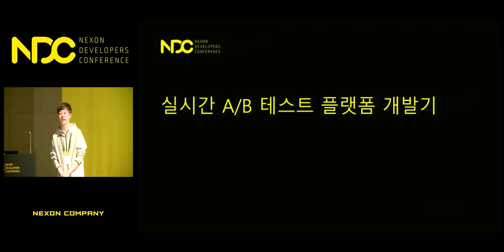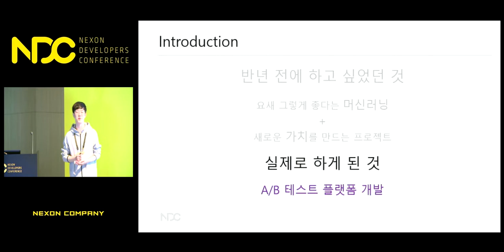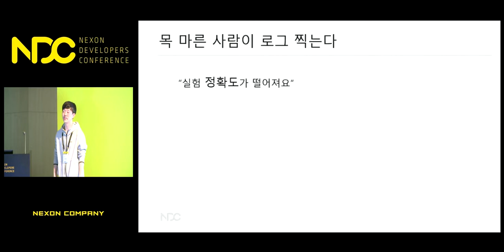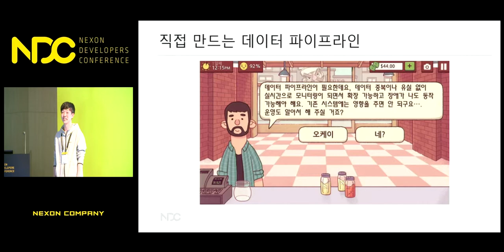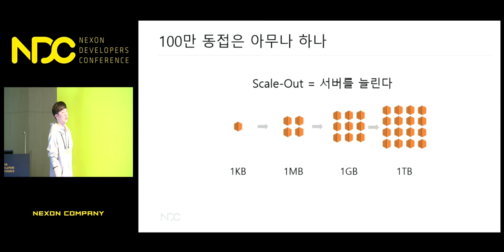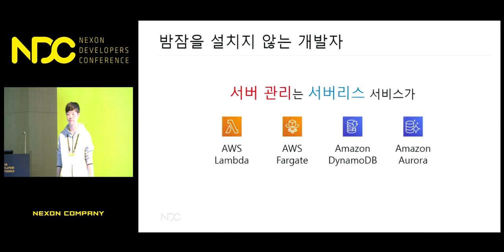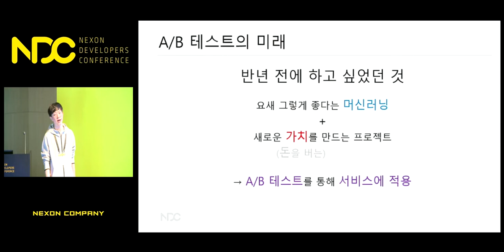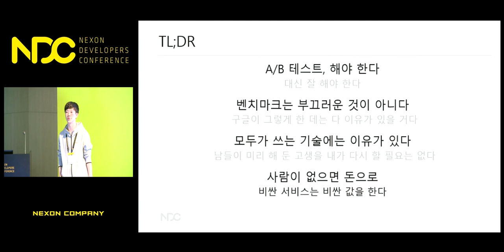[NDC] 그치만 이렇게 하지 않으면 A/B 테스트 시켜주지 않는걸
NDC 2019  [그치만 이렇게 하지 않으면 A/B 테스트 시켜주지 않는걸] 세션 공유드립니다.

1. 발표자 성함 : 이현섭, 김신영

2. 발표자 소개 :
[이현섭]
데이터의 활용에 관심이 많은 Machine Learning Engineer입니다. PUBG의 Machine Learning 팀에서 A/B 테스트 플랫폼을 개발하고 있습니다.

[김신영]
현재 PUBG Machine Learning 팀에서 코딩 외의 모든것을 담당하고 있습니다. 과거 중소기업 몇군데를 거치며 통계 및 알고리즘 및 가끔 서비스 개발도 했습니다.

3. 세션 소개 : 데이터 기반 의사결정을 위해 A/B 테스트를 수행하고자 하는 수요에 힘입어 대규모 서비스에서 활용 가능한 A/B 테스트 플랫폼을 구축한 경험을 공유하고자 합니다. 기존의 파이프라인을 통해 수집된 데이터를 활용할 수 없어 데이터를 직접 수집, 적재, 분석하는 파이프라인을 구축했고, 그 과정에서 확장 가능하면서도 높은 신뢰성을 확보하기 위해 Apache Flink, Apache Spark 등 기술을 적극적으로 활용했습니다. 현재 구축한 플랫폼을 이용해 다양한 A/B 테스트를 진행하고 있으며 자동화, 최적화, 추천 등 기능을 개발하고 있습니다. 이 발표가 비슷한 수요에 직면한 분들에게 유용한 사례가 되었으면 좋겠습니다.

감사합니다.